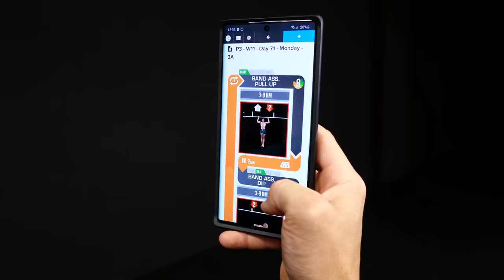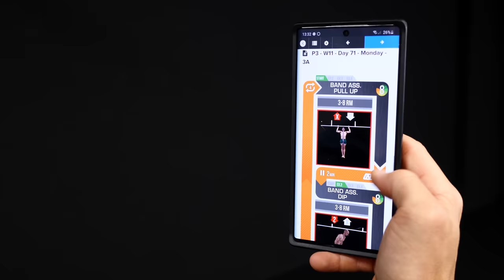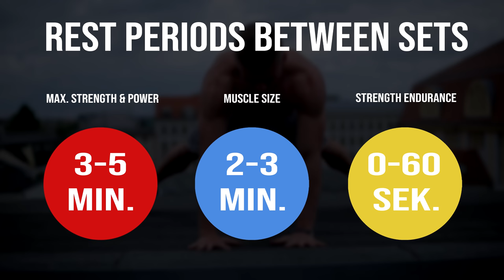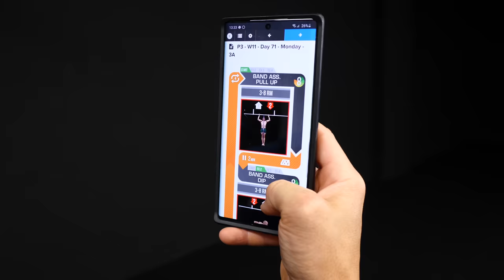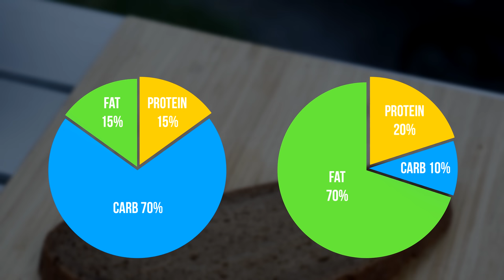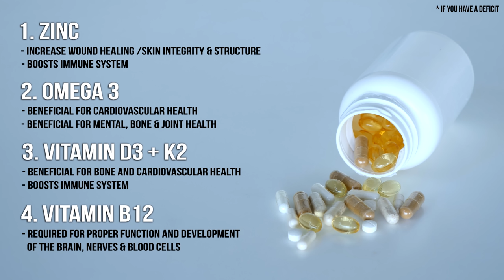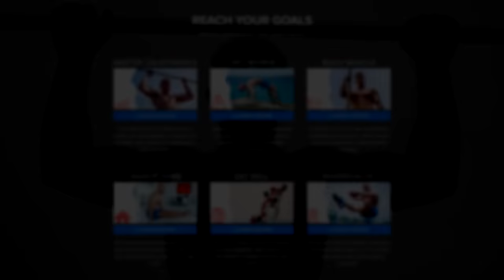My Natural Body Transformation (Hardgainer Calisthenics Guide!)